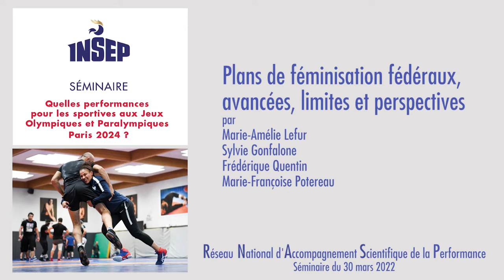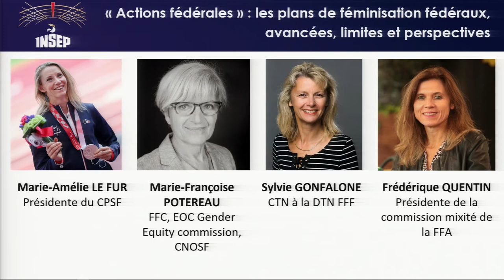QUELLES PERFORMANCES POUR LES SPORTIVES - Plans de féminisation fédéraux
QUELLES PERFORMANCES POUR LES SPORTIVES AUX JEUX OLYMPIQUES ET PARALYMPIQUES PARIS 2024 ?
Vidéo 4/6 : Plans de féminisation fédéraux, avancées, limites et perspectives
Séminaire du Réseau National d’Accompagnement Scientifique de la Performance - RNASP